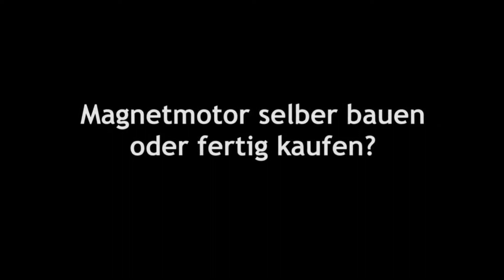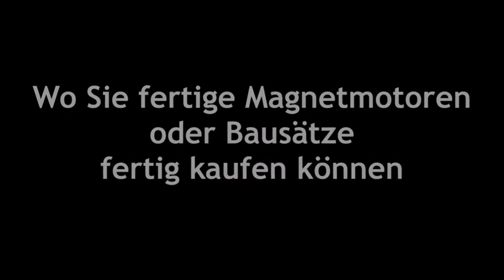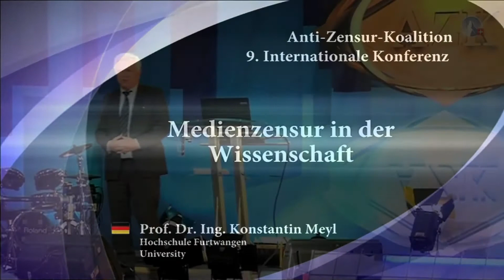Die Wissenschaft ist nicht FREI Prof. Dr. Meyl ► Freie Energie ► Der Magnetmotor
Magnetmotor selber bauen 2022 - Strom sparen - Strom selber machen - Energie sparen

►GEFUNDEN auf DIGISTORE24 Händler und Vertragspartner ist Digistore24, St.-Godehard-Straße 32, 31139 Hildesheim, Deutschland, Kundenservice: Tel.